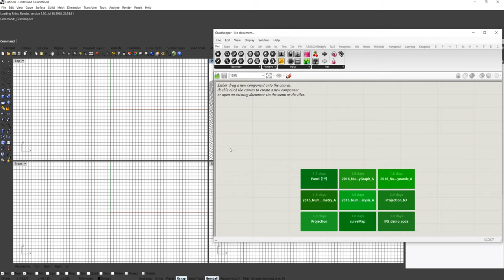Grasshopper그리고CSharp 01. 워크숍을 시작하면서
라이노(Rhino) 그라스하퍼(Grasshopper)와 c#코딩(coding) 동시에 공부하자
그라스하퍼 그리고 코딩(C#) Design Scripting Workshop

00:06 - c# 스크립팅을 사용하는 이유
01:48 - 그라스하퍼와 코딩을 함께
02:30 - 개인적 자세...